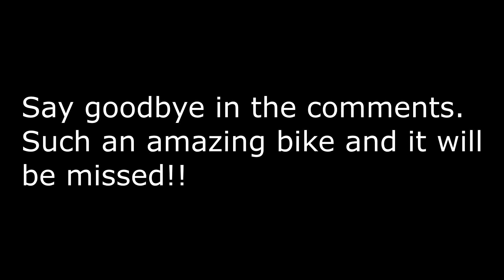My last ever ride vlog on my Hornet 600!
This is the very last ride on my old bike, it was a sad time.

Gear:
Helmet: Icon Airmada (With red Mohawk)
Jacket: RST Tracktech evo 2 textile
Boots: RST tracktech evo 2014 edition.
Camera: Drift Ghost S + SJ4000
Bike: 2003 Yamaha R6
Mods: Remus Can, LED rear light, tail tidy